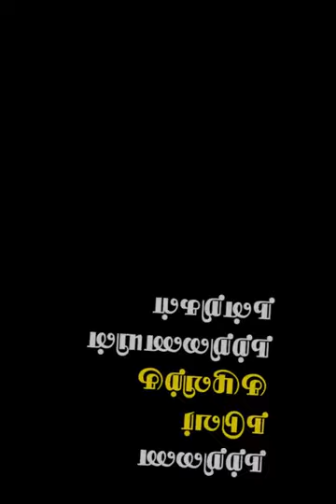தண்ணீர் மாத்திரைபற்றி உங்களுக்குத் தெரியுமா?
இணையம் வழியாக நற்றிணை அறக்கட்டளை  ஜூலை-2021 -ல்  நடத்திய மாணவர்களுக்கான மாதாந்திர பேச்சுப் போட்டியின் A2-பிரிவில்  (3 முதல் 5-ம் வகுப்பு வரை) இந்த மாணவர்  இரண்டாம் பரிசுக்கு உரியவராக நற்றிணை நடுவர்களால் தேர்வு செய்யப்பட்டுள்ளார்.